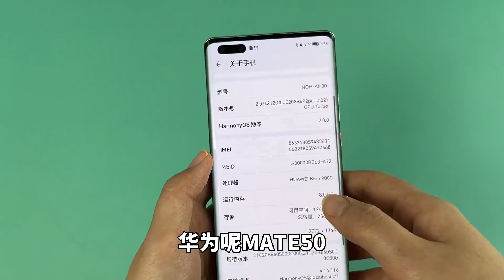小伙深圳华强北3000元拿华为 mate40 pro，价格跌了1000多元，真香还是韭菜？